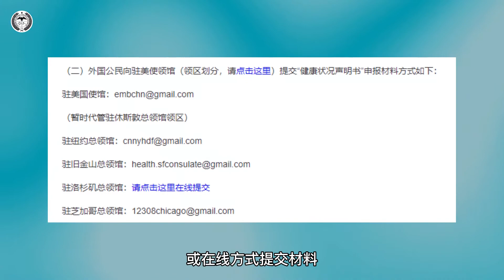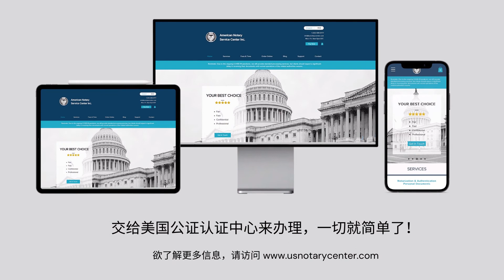美国回中国（直飞），如何获得绿码？| ANSC美国公证认证中心 | usnotarycenter.com